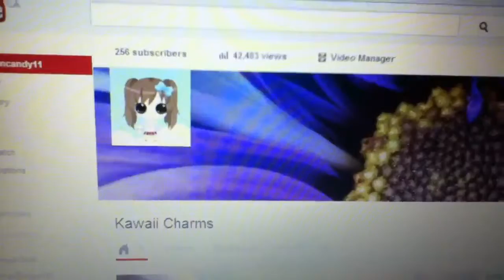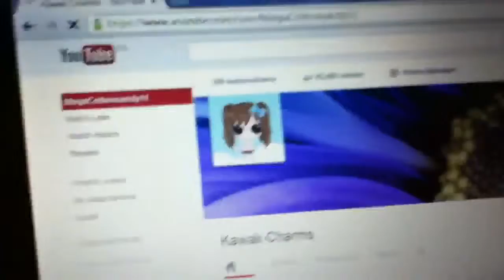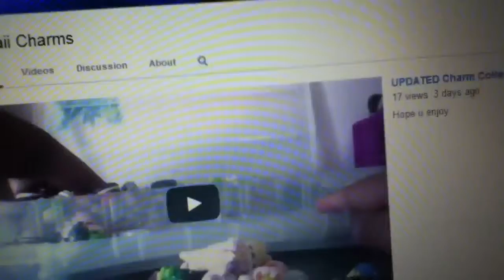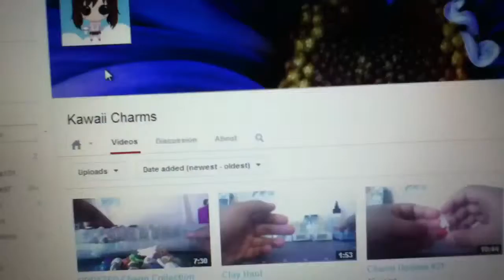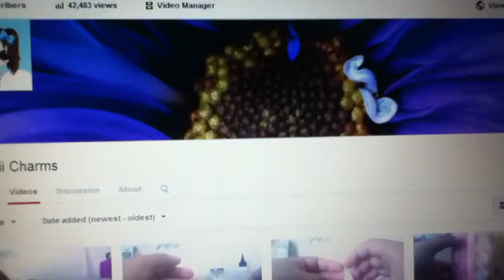THANK YOU SO MUCH! Some updates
Yes I will be going away a lot July, thank you so much to all my loyal subbies